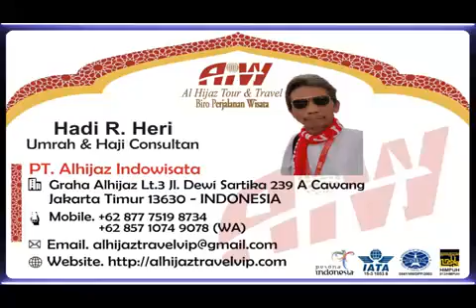Alhijaz Indowisata Animation Part 1425 of 1500